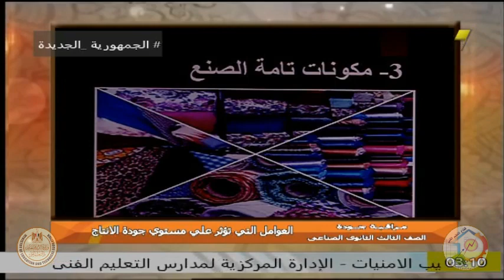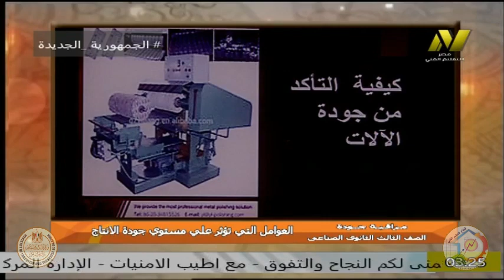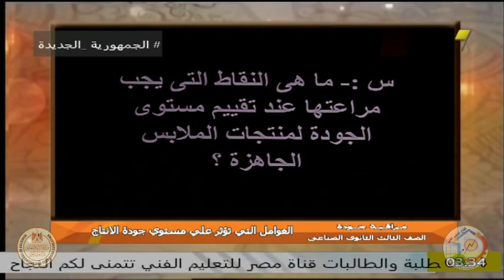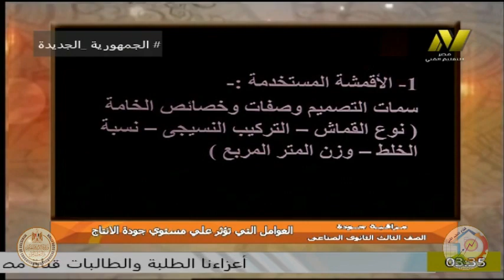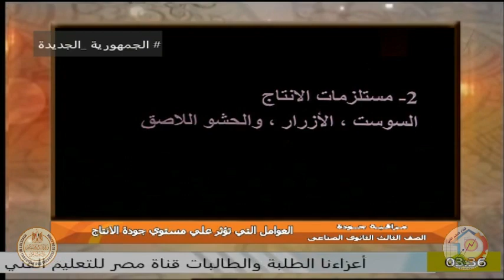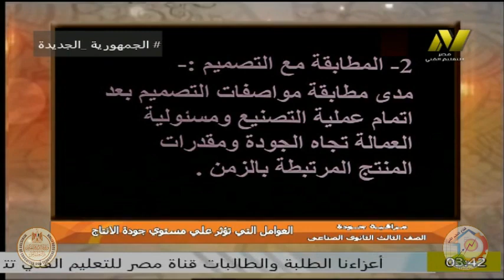الصف الثالث صناعى - ملابس الجاهزة - الادارة - ا نرمين محمود